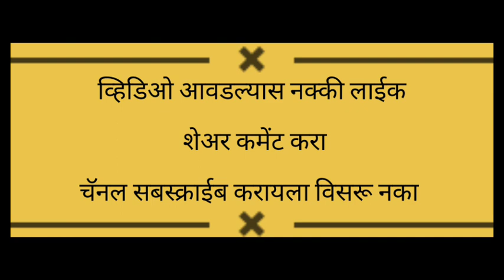50 पेक्षा जास्त कमी भावातील मॅट मंगळसूत्र डिझाईन्स#mangalsutra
click the link and join the group

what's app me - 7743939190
No Shop
Only WhatsApp booking
👉4-9 day's for delivery
👉*How to order?*
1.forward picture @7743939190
2.Online payment (GPay/Phone pay)
3.Share complete adress.
4.We will ship the item for u in 2 to 3 working days after payment.
5.No exchange No return
6.No COD